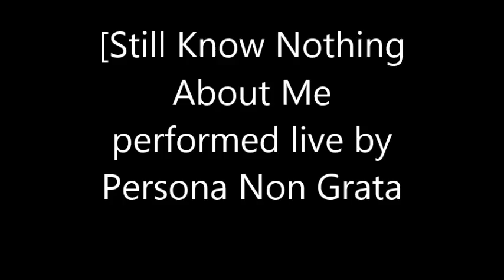Alex Gache Still Know Nothing About Me performed live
Sting Persona Non Grata